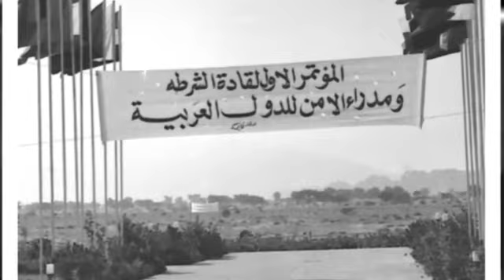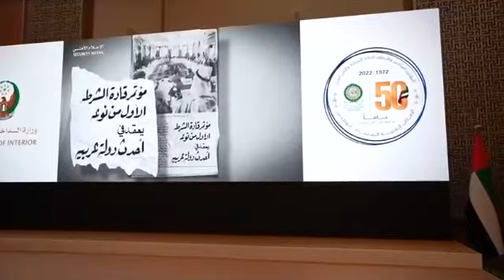أول إجتماع لقادة الشرطة والأمن العرب في دولة الإمارات والذي كان سنة 1972